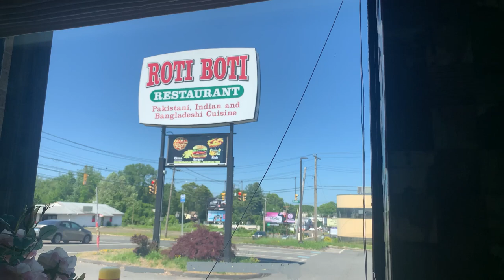Summer Beach Picnic FOOD & FUN | Whats in my Picnic Basket? | HINDI Vlog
Hi Friends, in this Hindi vlog, I will take you through a Sunday in my life when we went for a Summer Beach Picnic with family and friends and lots of food!
We went to Silver Sands State Park in Milford, Connecticut.
Hope you enjoy the vlog and provide your feedback in COMMENTS.
Music from Uppbeat (free for Creators!)